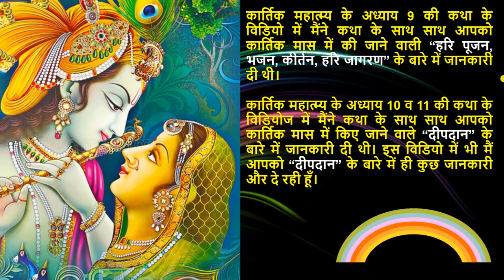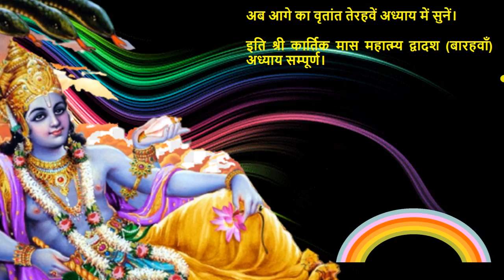कार्तिक मास महात्म्य अध्याय -12 | kartik maas mahatmya chapter -12 | कार्तिक मास के 12वें दिन की कथा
कार्तिक मास महात्म्य अध्याय -12 | kartik maas mahatmya chapter -12 | कार्तिक महात्म्य की कथा – अध्याय 12 | कार्तिक मास के बरहवें दिन की कथा